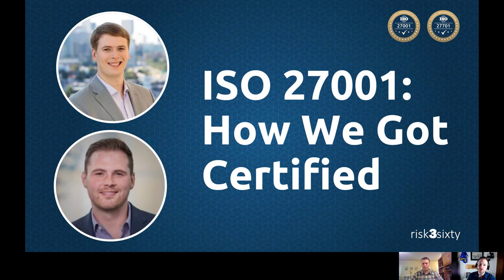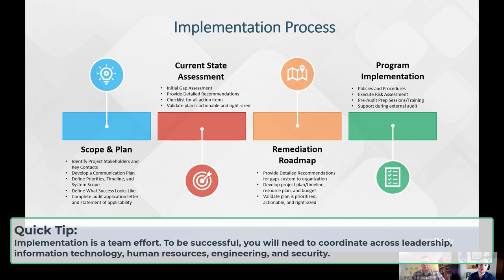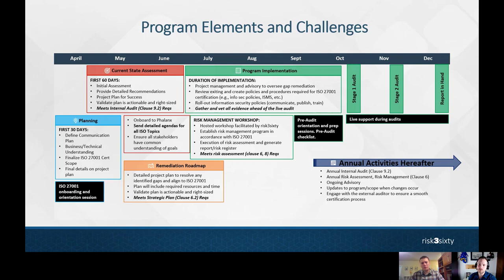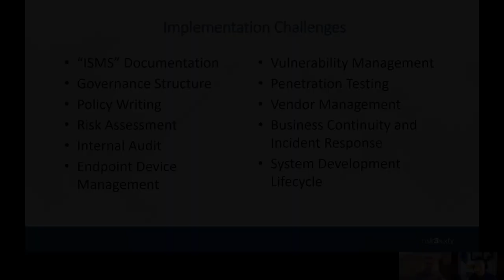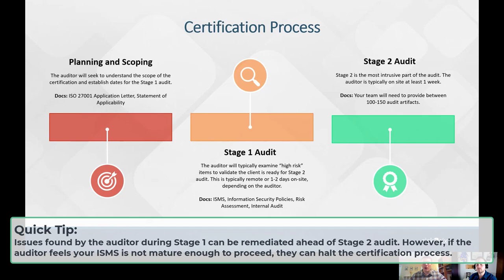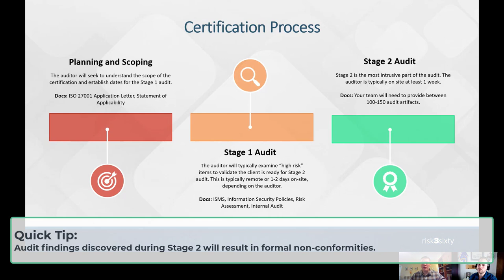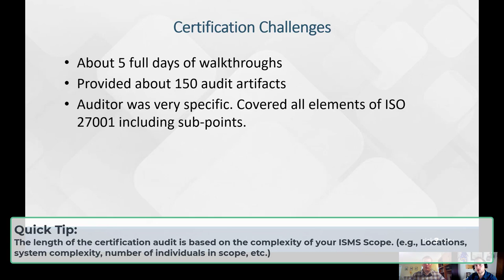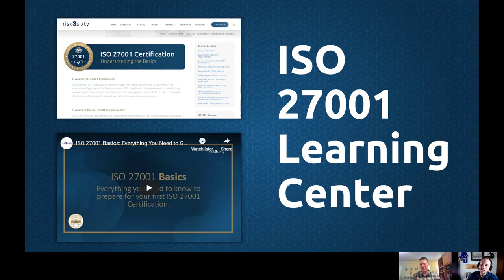ISO 27001: How We Got ISO 27001 Certified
In December 2020, risk3sixty became the first security consulting firm to become both ISO 27001 and ISO 27701 certified. In this webcast, we discuss our journey and provide tips that may be helpful for other organizations considering certification for themselves.

0:00 Introduction
1:42 Implementation Process
7:24 Program Elements and Challenges
8:11 Implementation Challenges
13:57 Certification Process
25:24 Certification Challenges